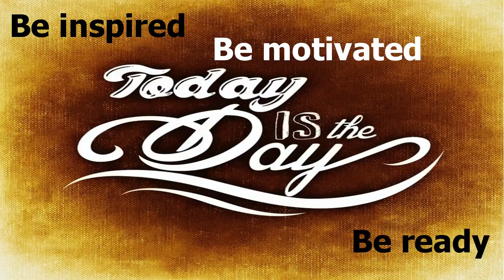Often people that criticise your life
“Often people that criticise your life are usually the same people that don't know the price you paid to get where you are today. True friends see the full picture of your soul.”-Shannon L. Alder

Today’s words of wisdom are from Shannon L. Alder.  Shannon Alder is an author.